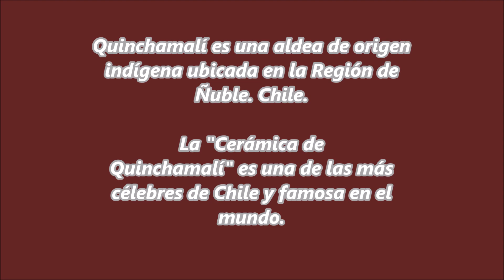1822. UN PASEO A QUINCHAMALÍ.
Quinchamalí es una aldea de origen indígena ubicada en la Región de Ñuble. Chile. La "Cerámica de Quinchamalí" es una de las más célebres de Chile y famosa en el mundo.